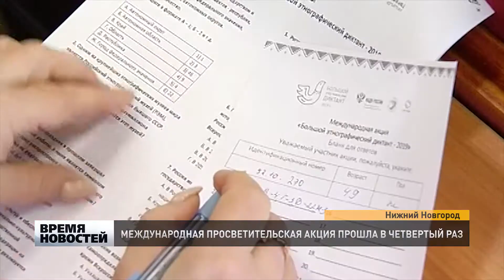Этнографический диктант написали нижегородцы